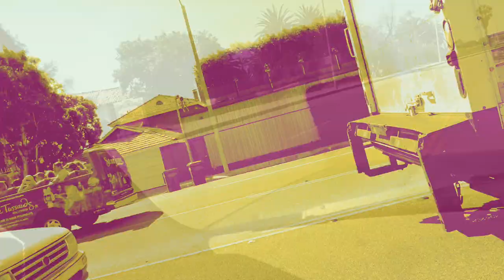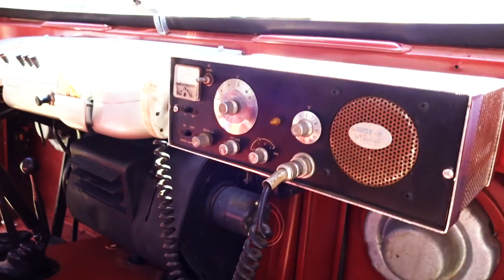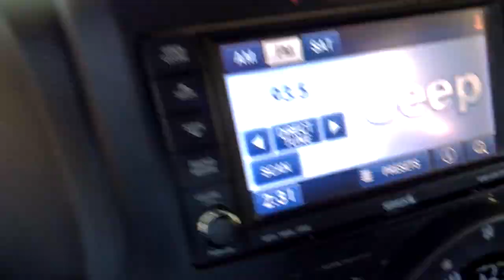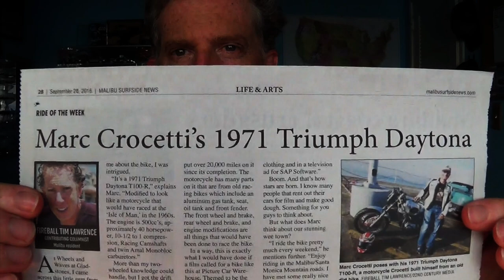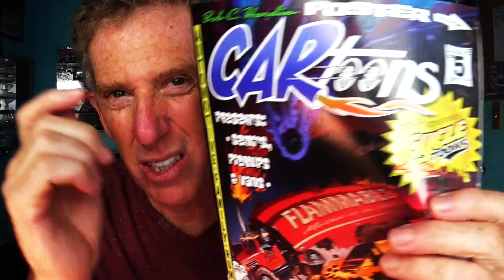Fireball drives $10M JEEP GLADIATOR CONCEPT - Fireball Malibu Vlog 451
Fireball drives $10M JEEP GLADIATOR CONCEPT - Fireball Malibu Vlog 451 shoots Fireball to Calamigos Ranch in Malibu for an exclusive VIP Jeep Press Event. New Cars, Concept Cars galore. All this... while Kathie surfs.